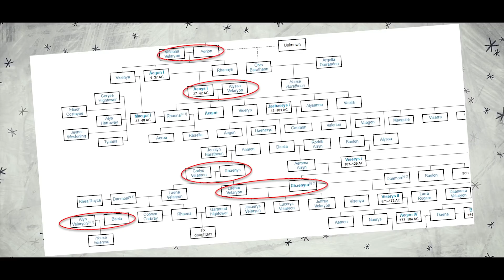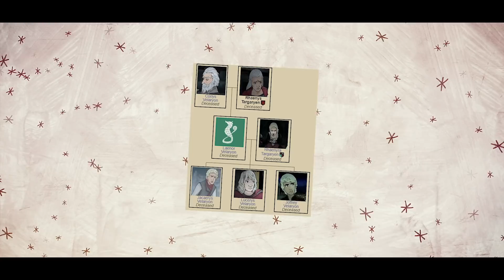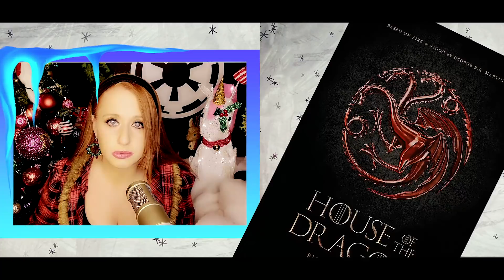House Velaryon is Black in House of the Dragon!!! (GAME OF THRONES)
🎄House of the Dragon casting for Corlys Velaryon may put an extra nail in the Rhaenyra was bonking Strongcoffin.

🎄PuppetMaster1791
🎄Malcolm
🎄PEGLEGPETE: killed by a unicorn. Resurrected by CTHULHU
🎄Cecil, Rawrist's favorite
🎄MAXIMUM RYAN HOOOOO
🎄Phil H
🎄johnny throttle
🎄KingSaberTooth the redheaded vampire killer..
🎄Ian Snider
🎄Unicorn "When you least expect it" Boy
🎄Crash Gordon
🎄G. Weeks, an eventual Writer
🎄Mazzy W.
🎄Seras the Vampire Slayer
🎄Dardell Master of the Tinfoil Pirate hat
🎄Sora
🎄Metal Maz
🎄Joe DooM
🎄Gary, Son of Gary